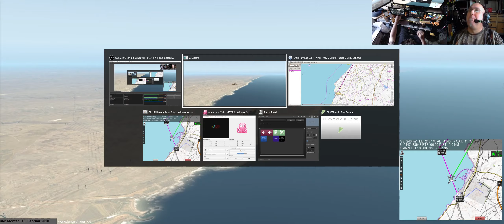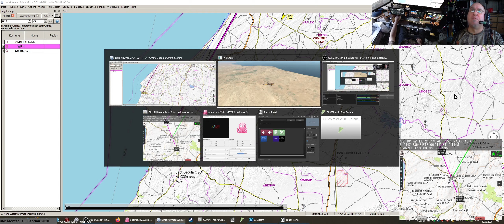🌍🌍🌍 X-Plane 11 a047: von GMMJ (El Jadida, Marokko) weiter nach GMMS (Safi, Marokko)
(Spitfire, Freeware)